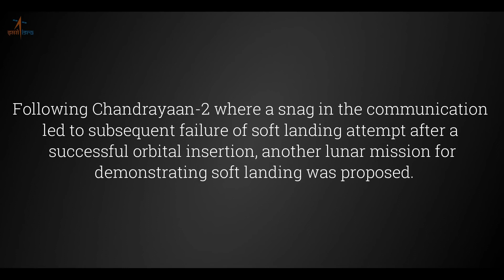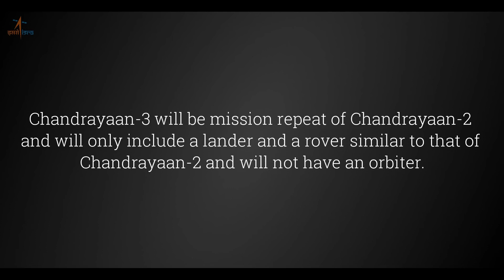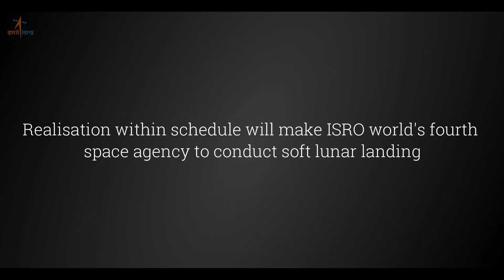Chandrayana -3 Third lunar exploration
Chandrayaan-3 is India's eagerly anticipated third lunar exploration mission, poised to make significant strides in space exploration. This mission follows the successful Chandrayaan-2 and aims to further advance our understanding of the Moon's surface and geological features. The spacecraft will be equipped with state-of-the-art instruments to study the lunar terrain, mineral composition, and potential water ice deposits. Join us on this exciting journey as Chandrayaan-3 paves the way for groundbreaking discoveries and enhances our knowledge of Earth's nearest celestial neighbor.